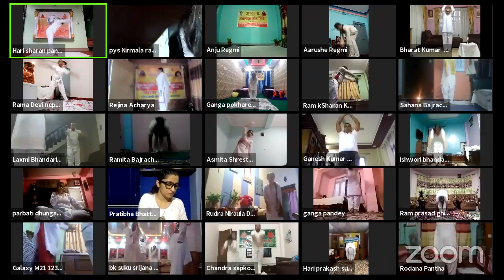Celebrating 400 days of Yog Chautri with Chief Guest Komal Oli